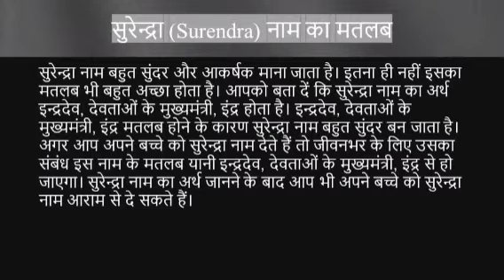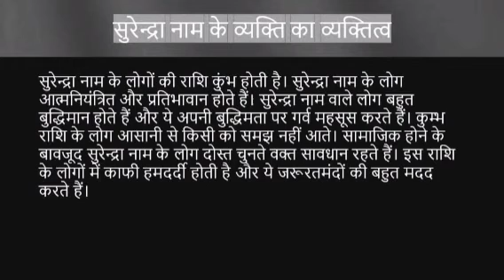Surendra name ka matlab kya hota hai || surendra name meaning in hindi || surendra name ka arth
Surendra naam ka matlab
Surendra name meaning in hindi